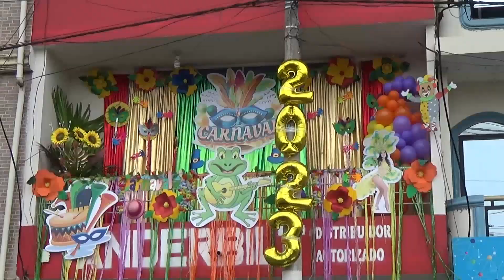Carnavales Echeandía 2023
La ciudad del subtrópico celebró a lo grande sus fiestas tradicionales carnestolendas.